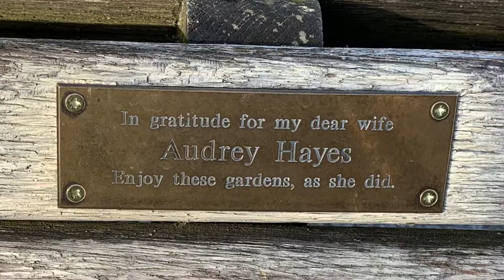Лондон перезагрузка 2019